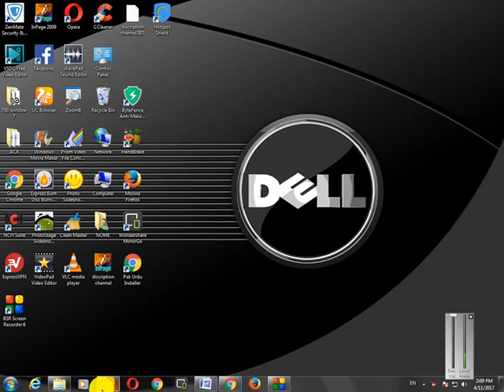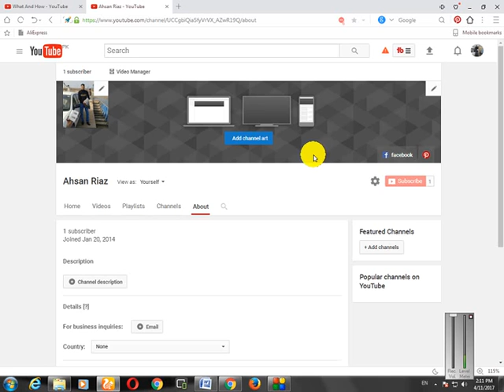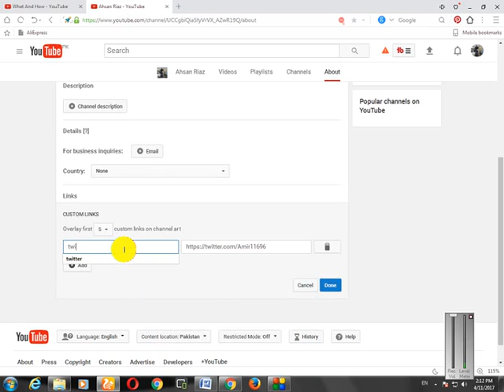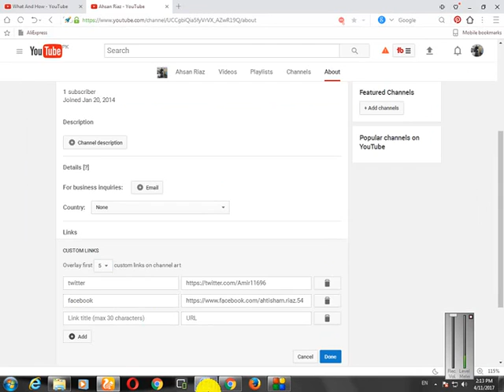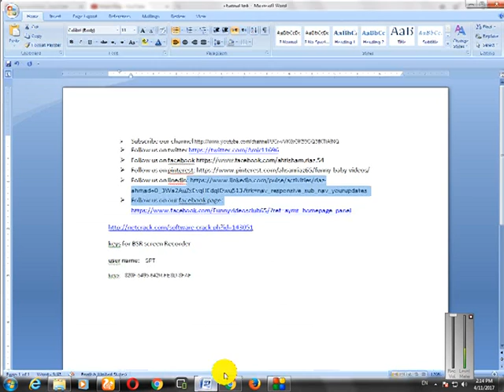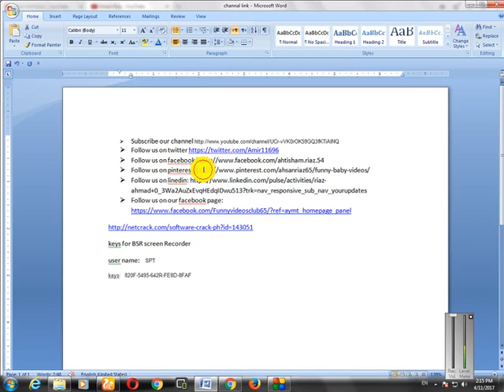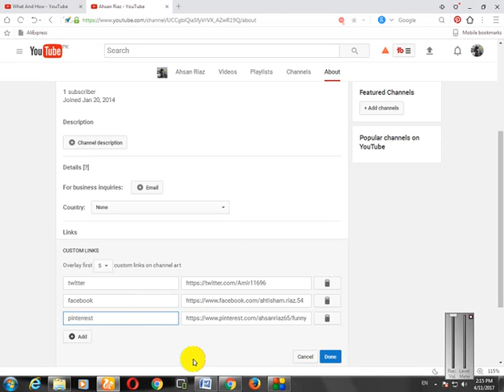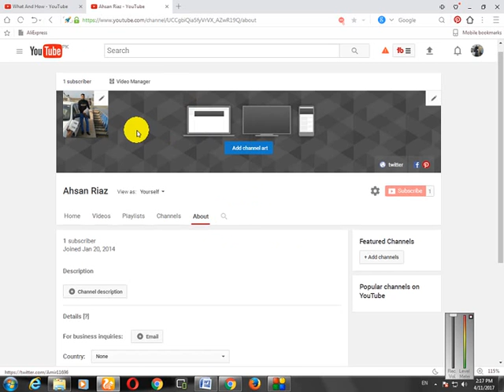How to put social media links on youtube channel in urdu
in this video i tell you that How to put social media links on youtube channel in urdu. the social media links are very inportant for increase our video views and get more traffic.

es video main ap ko bataon ga k hum apny channel par social media ky links kesy daale sakty hain How to put social media links on youtube channel in urdu .
اس ویڈ یو میں میں آپ کو بتا و ں گا کہ ھم اپنے چینل پر شوشل میڈیا کے لینک کیسے ڈال سکتے ہیں؟ یہ لینک زیا دہ ڑریفک کے لیے ضروری ھو تے ہیں۔